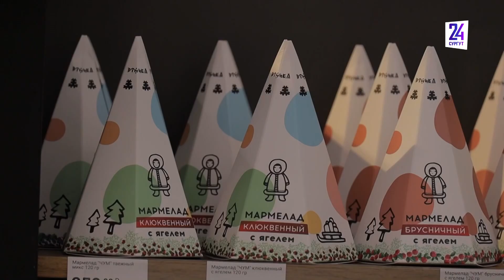В Сургуте открылся еще один "Фермерский островок". Где?